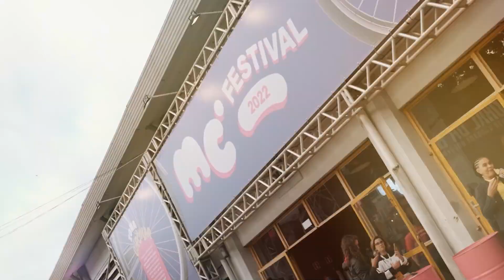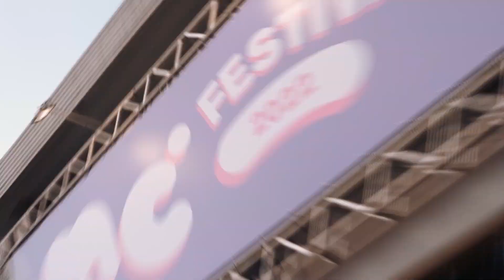Festival MC 2022 | Dias 19, 20 e 21 de agosto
Filme: Grabers
Realização: Movimento Cidade